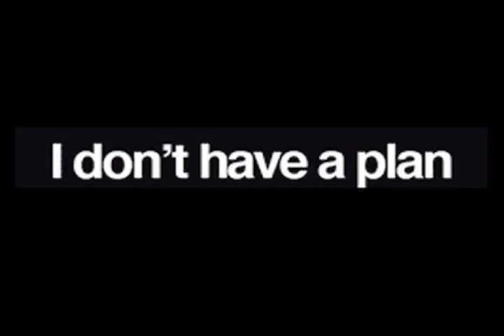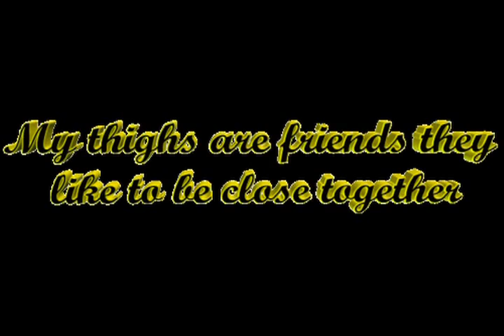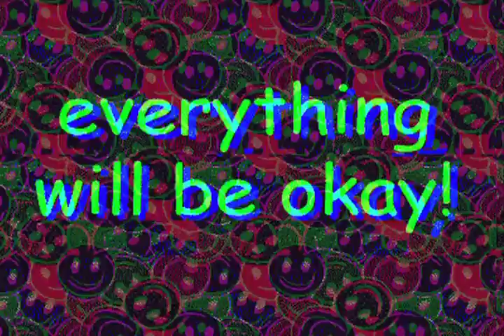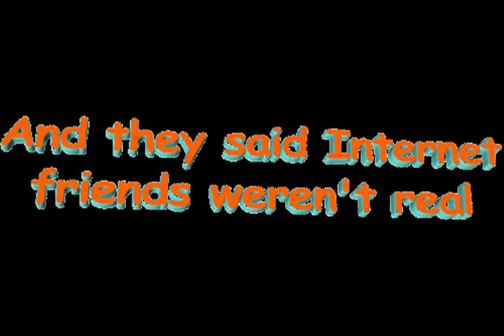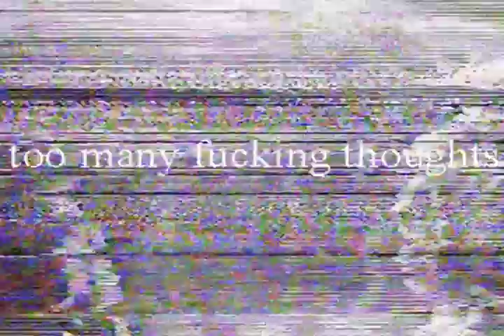Dadalú - Internet /Deaf Shout remix (Gifclip)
Video Clip Internet - Dadalú/Deaf Shout remix